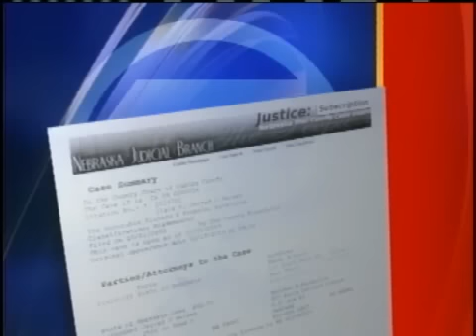Omaha Crash Victim's Family Wants Justice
Nine days after a man died in an interstate crash in Omaha, his family wants to know why no charges have been filed against the driver responsible for the fatal collision.